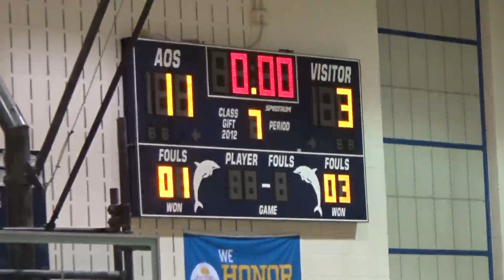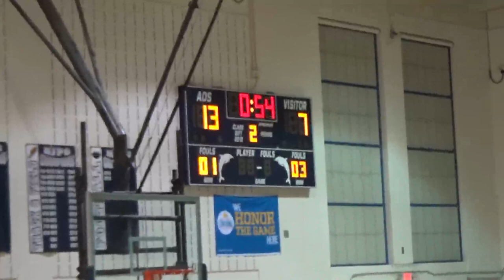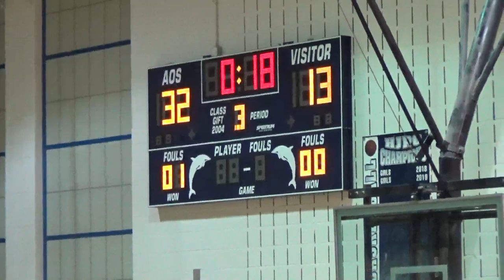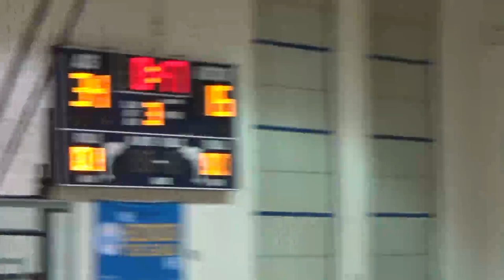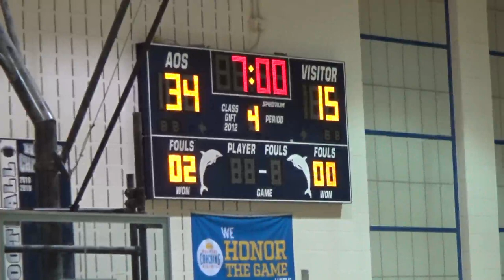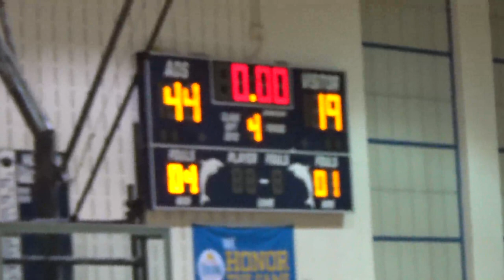11_16_21 5:30PM - 7th Grade Girls Basketball: Annunciation vs. Awty